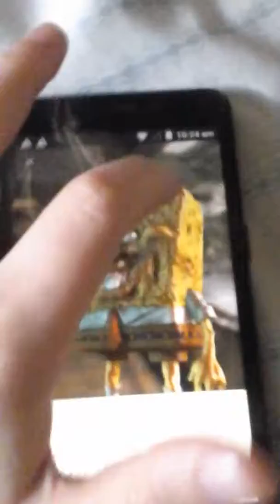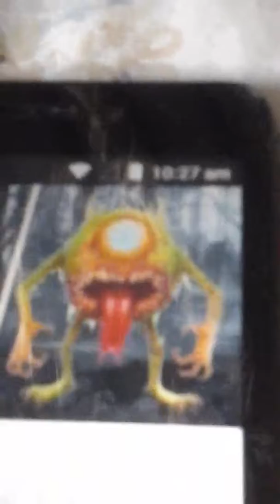4 crazy looking charictors